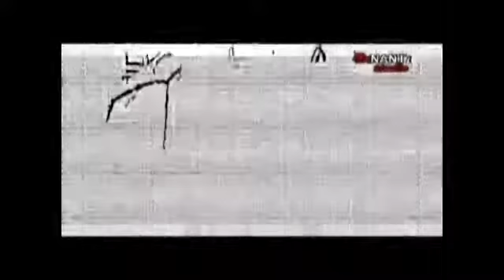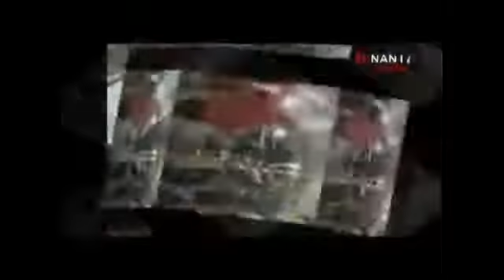LAGU DERO BALANTAK LUWUK HITS 2017 "PICAH PIRING"